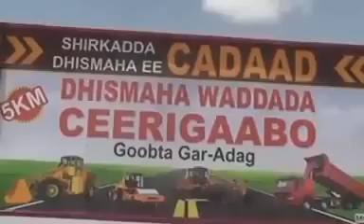Degmada Gar-Adag Oo Laga Bilaabay Goobtii Afraad Ee Waddada Ceerigaabo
Degmada Gar-Adag Oo Laga Bilaabay Goobtii Afraad Ee Waddada Ceerigaabo Iyo Burco.